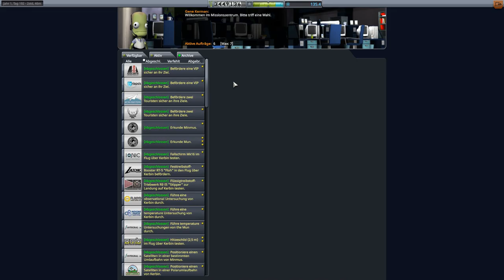Kerbal Space Program Let's play II Folge 204 Deutsch